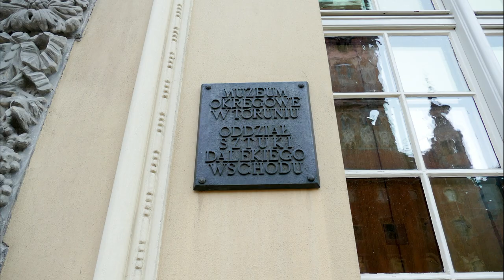Kamienica pod Gwiazdą zdjęcia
Kamienica Pod Gwiazdą – kamienica mieszczańska znajdująca się w Toruniu. Wyróżnia się ona późnobarokową fasadą, ozdobioną na szczycie złotą gwiazdą, od której pochodzi jej nazwa.
Obecnie w kamienicy mieści się Dział Kultur Pozaeuropejskich Muzeum Okręgowego w Toruniu i wystawa stała Świat Orientu. Zabytki pochodzą m.in. z Chin, Syjamu, Tybetu, Korei, Wietnamu, Indii i Japonii. Są to obrazy, drzeworyty, brązy, ceramika, tkaniny, miecze i elementy uzbrojenia samurajów, wyroby z kamieni półszlachetnych, rzeźby kamienne oraz drewniane. Dodatkową atrakcją dla zwiedzających jest udostępniany w sezonie letnim, ulokowany na podwórzu budynku, ogród orientalny o powierzchni ponad 200 m2